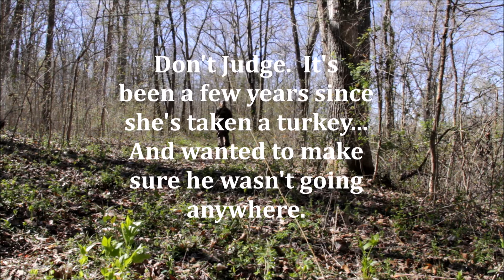Tennessee morning turkey hunt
It's been a few years since April has taken a turkey.  Her time has come...